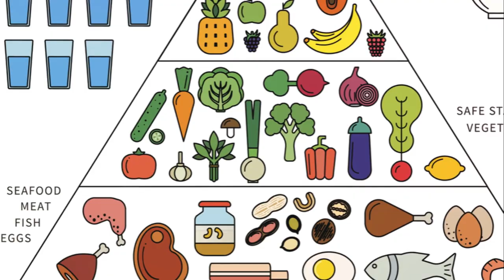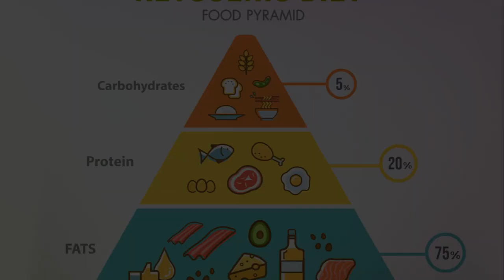5 Diet Fads That CRASHED and BURNED: What Happened?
Remember when everyone was going gluten-free or detoxing every other week? In this eye-opening video, we're diving deep into five diet fads that took the world by storm but fizzled out just as quickly. We'll explore what made them popular and why they couldn't stand the test of time.

Raw Food Diet: Once the darling of health enthusiasts, this diet peaked in 2010 and has been on a decline ever since. We'll tell you why.

Paleolithic Diet: This 'caveman' diet had its moment in the sun in 2012 but has since lost its luster. What went wrong?

Gluten-Free Diet: Initially a necessity for those with celiac disease, it became a trend and then...not so much.

Detox Diet: From juice cleanses to detox teas, why did this trend lose its appeal?

Ketogenic Diet: Still somewhat popular but not the craze it once was. We'll explore why.

As with any diet, it's crucial to consult healthcare professionals for personalized advice. Fads come and go, but your health is forever. Tune in to find out which diets didn't make the cut and why!"